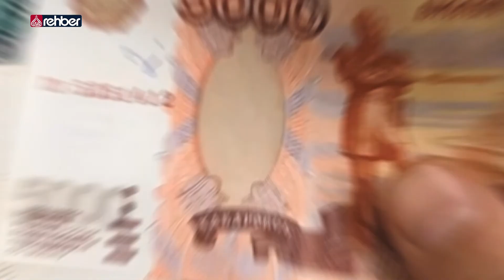Belediyeler Milyonları Konserlere Değil, Muhtaçlara Harcamalı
HÜDA PAR Genel Başkan Yardımcısı ve Parti Sözcüsü Serkan Ramanlı, iç gündemi değerlendirdi… Belediyelerin yaz konserleri ve gençlik festivalleri adı altında düzenledikleri ifsat etkinliklerini bir kez daha gündeme getiren Ramanlı, harcanan milyonlarca liranın nasıl israf edildiğine dikkat çekti... İfsat faaliyetlerine de dikkat çeken Ramanlı, televizyonlarda gündüz kuşağı programlarıyla aile ve toplumun tahrip edildiğini vurguladı. Başta RTÜK olmak üzere yetkilileri göreve çağırdı.

   OYNATMA LİSTELERİMİZ